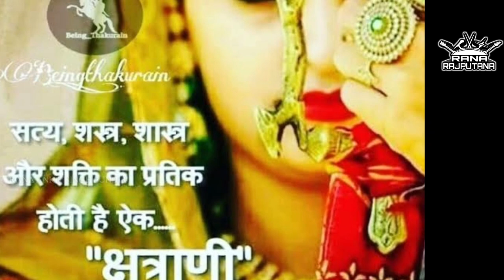The Great Kshatrani ( क्षत्राणी )RAJPUTANI | हाडा रानी ने अपना सर काट कर दे दिया| Hada Rani History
The Great Kshatrani ( क्षत्राणी ) | RAJPUTANI | Hada Rani History | RANA RAJPUTANA

रावणा राजपूत,
rajput status
rajput quotes
राजपूत वीडियो
राजपूत फोटो
Rajput
जय राजपूताना
राजपुताना शायरी
राजपूत वीडियो सॉन्ग
Rajput Song
rajputana
rajputana status
rajput warriors
rajput history
rajput gotar
rajput status
क्षत्रिय धर्म
क्षत्रिय धर्म युगे युगे
क्षत्रिय इतिहास
राजपूत इतिहास
सूर्यवंशी राजपूत
kshatriya videos
kshatriya movie

राजपूताना सोंग्स
rajput history
Rajput songs in mp3
Rajput Caste
rajput videos
rajputana Culture songs
rajput unity
Rajput production
sar katne ke baad ladte the rajput
ankit rana
pundir rajput
Pundir
suryavanshi rajput
kshatriya
राणा राजपूताना
राजपूत सोंग्स
महाराणा
MahaRana Pratap
Prithavi Raj Chauhan
shivaji Maratha
mihir bhoj
hindu
rajsthani songs
haryanvi songs
mata padmini
sar katne ke baad bhi ladte hai rajput
हाडा रानी ने सर काट कर दे दिया था
rawat ratan singh chundawat ne apni rani ka sar gale me latka kar yuddh kiya tha
RANA Ji ,

Jai Rajputana
Jai Hind